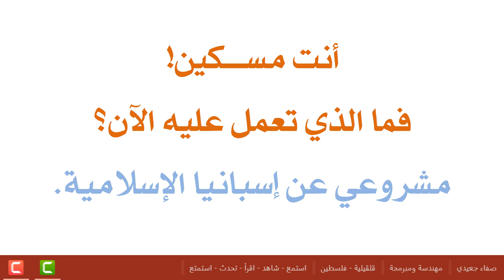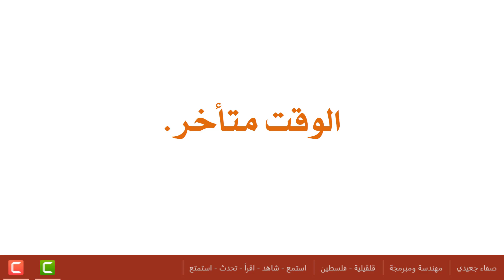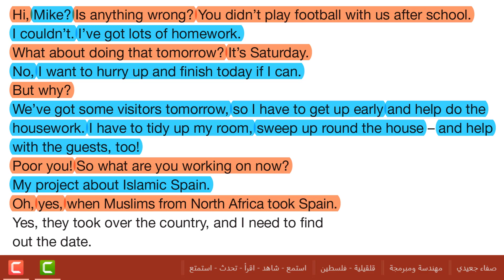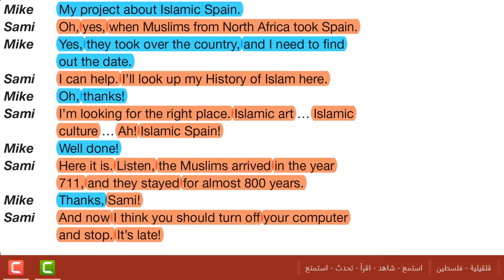إسبانيا الإسلامية || صف 8 فصل 2 صفحة 64